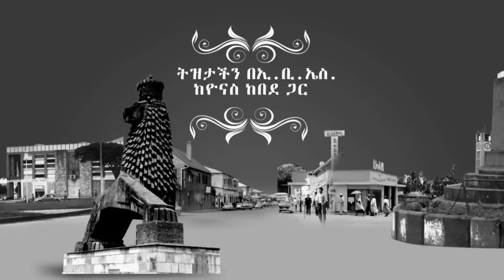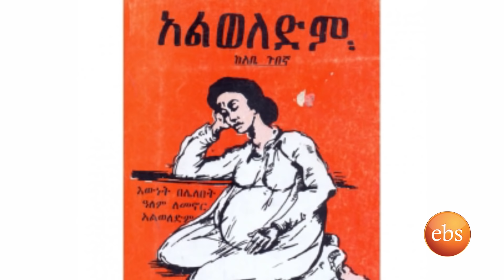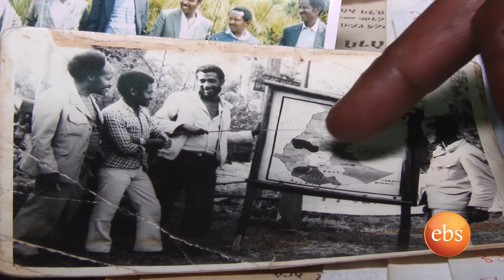Tezetachen Be Ebs Season 2 - Ep 4